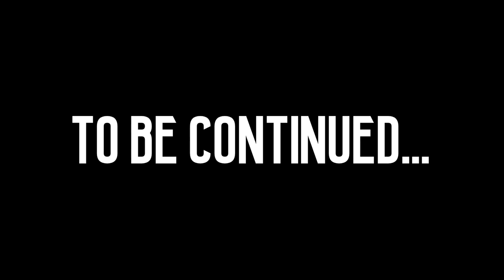BTS Doll Vine - V Tests positive for COVID 19💔🤧😭 *Part 1*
GET WELL SOON, V OF BTS! AND TAKE CARE!💜🙏🥺🤧😭

HulaMaster Official Channel

This video was recorded last night.